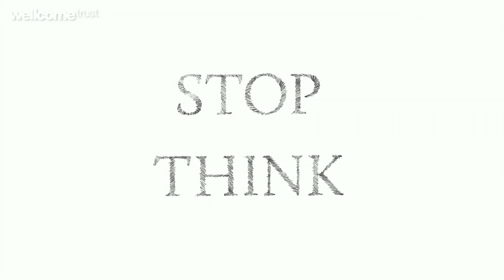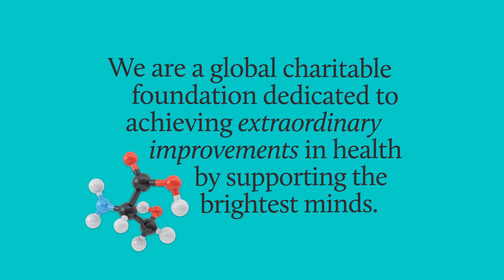The secrets behind popular science writing with Bill Bryson | Wellcome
Popular science writing is one of the most cherished arts in the communication of science. The writer demonstrates the ability to successfully take complex concepts and terminology and weave them into an enthralling narrative, rich with life, drama and story.

In this short film bestselling author, Bill Bryson, explains how his passion to understand the world around him led him to tackle A Short History of Nearly Everything, winner of both the Aventis Prize for Science Books 2004 and the Descartes Science Communication Prize 2005.

A film made in collaboration with Barry J Gibb and Bret Syfert.